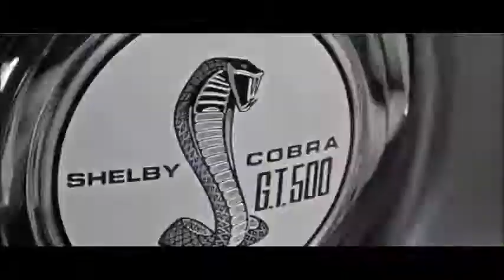Sam Tinnesz - Legends Are Made (The Crew - Launch)